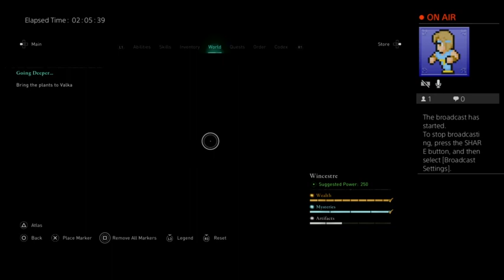Assassins Creed Valhalla Part 39 Finishing touches on Asgard!